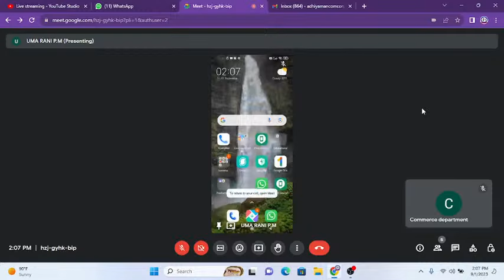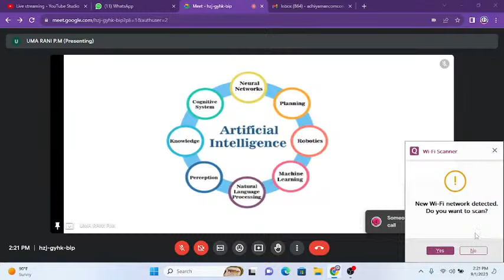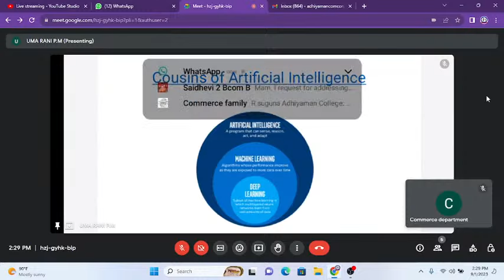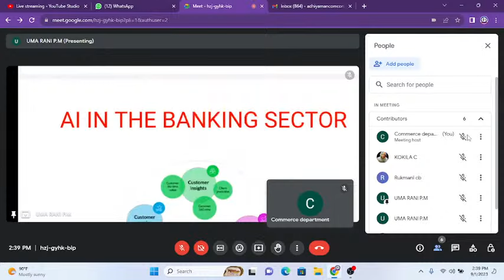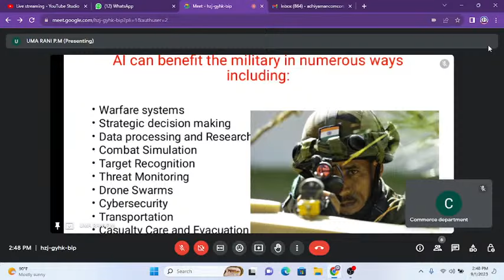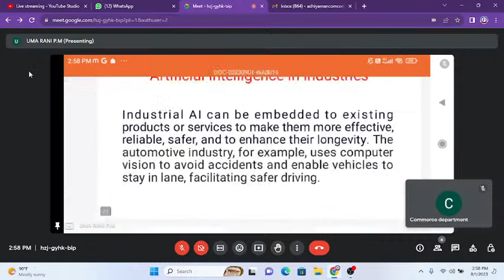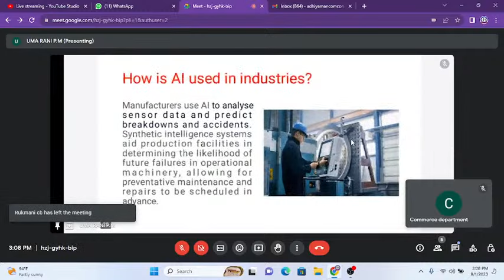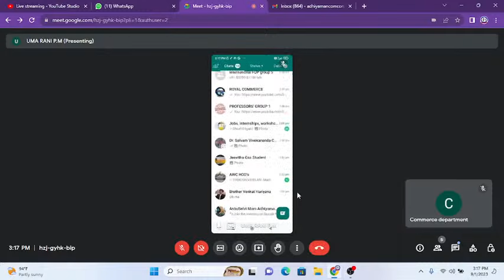The Role of Artificial Intelligence in the Currenet Scenario Industries - Dr C venkateshwaran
Department of Commerce - Adhiyaman Arts and Science College for Women, Uthangarai